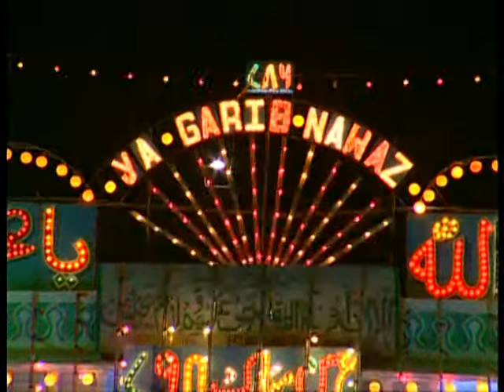Na Maangu Mein [Full Song] Khwaja Ka Astaana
Song : Na Maangu Mein
Album : Khwaja Ka Astaana
Artist : Munwwar Masoom
Singer : Munwwar Masoom
Music Director : Various
Music Label : T-Series